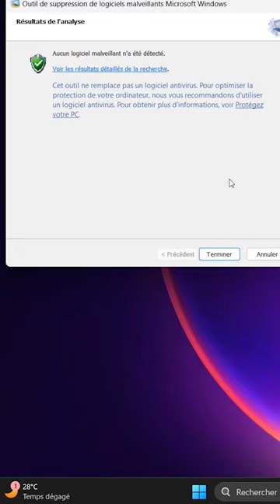Laptop Security Secrets with netlpwiz and mrt Scan?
Hey Tech Enthusiasts! 🛴 Get ready for a thrilling ride on the latest TechTrek reel! 🚀 Today, I'm diving into the world of cybersecurity to show you how to safeguard your laptop from potential threats.

👾 Ever wondered if your laptop is hacked? In this episode, I'll guide you through a simple yet powerful method using "netpwiz." 🌐 Discover the secrets of checking your laptop's security and ensuring a safe digital journey. 🔒💻

But that's not all! 🕵️‍♂️ We'll also explore the depths of cybersecurity with a scan using MRT (Malicious Software Removal Tool). 🛡️ Learn how to conduct a thorough inspection of your system and identify any lurking threats.